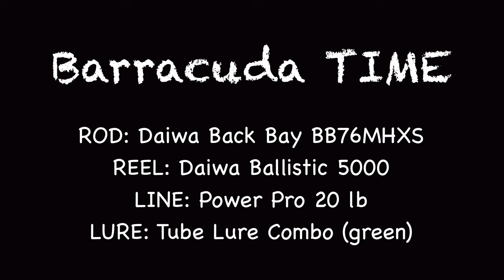Barracuda Fishing with Tube Lure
Pesca de barracuda con Senuelo de Tubo (verde), fantastica batalla con saltos y corridas emosionantes   ///   Barracuda fishing with Tube Lure (green), fantastic battle with exciting jumps and runs.

Rod: Daiwa Back Bay BB76MHXS
Reel: Daiwa Ballistic 5000
Line: Power Pro 20 lb
Lure: Tube Lure Combo (green)